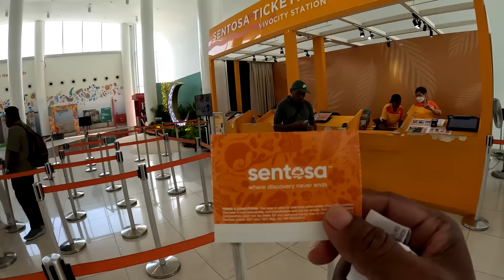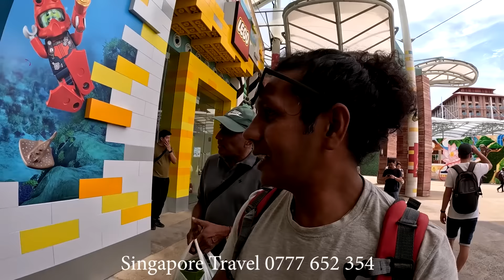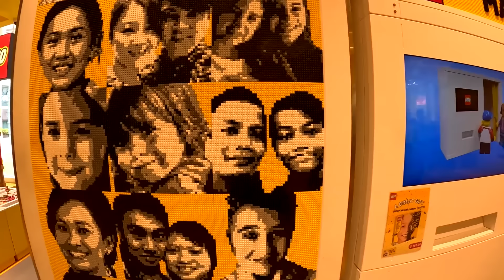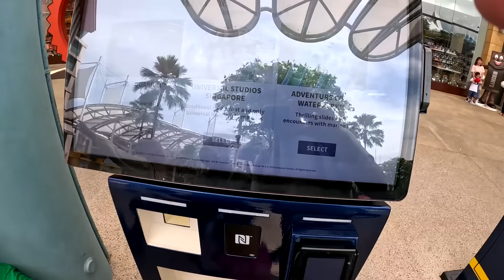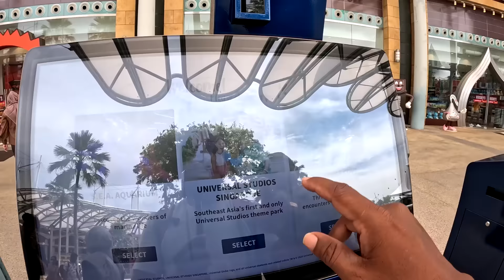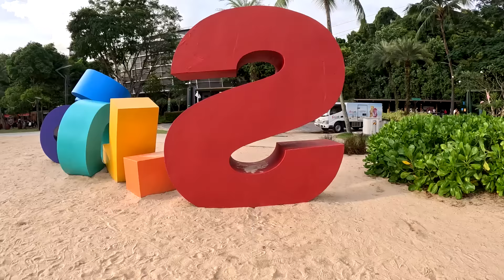Sentosa Island 😍 සුපිරිම සෙන්තොසා මුහුදේ නෑවා 🧡 Singapore Travel 👍 තව මොනවද ඕනා රු 900ට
යමුද සින්ගප්පූරුවේ ලහිරු එක්ක  👍🧡
යන්න කැමති අය කතා කරන්න  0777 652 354